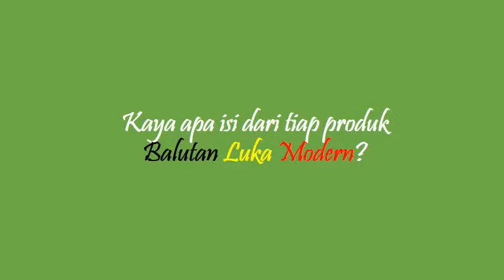Jual : ExelCare Cushion Ag | Chat : 081584077677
Exelcare Hydrocolloid Dressing Cushion Ag merupakan bahan pembalut / penutup luka yang digunakan untuk menutup luka dengan cairan / nanah yang tidak terlalu banyak (ringan menuju sedang).

Mau tau sample dari produk Balutan Luka Modern?

ExelCare Cushion Ag
Balutan luka hidrokoloid